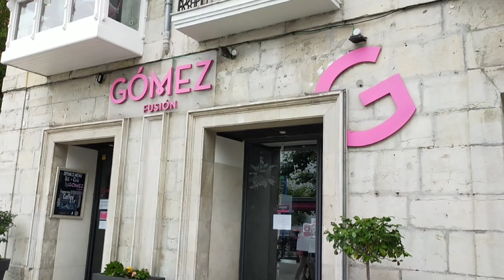Centro de Santander Spain Walking tour 2021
The city of Santander is in the North of Spain, strategically located between the mountains and the sea. Capital of the Autonomous Community of Cantabria, this city with nearly 200,000 population positions itself as a modern city that offers many cultural and entertainment options to the visitors. Its bay, which is considered to be one of the best in the world, opens the city to the Atlantic Sea.